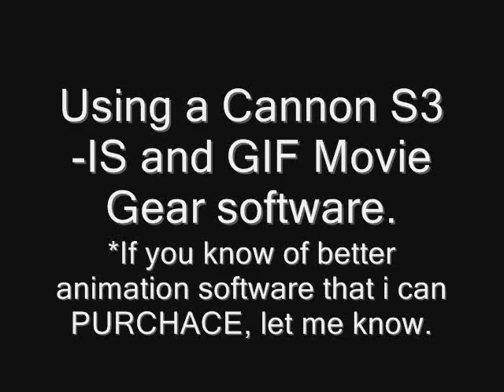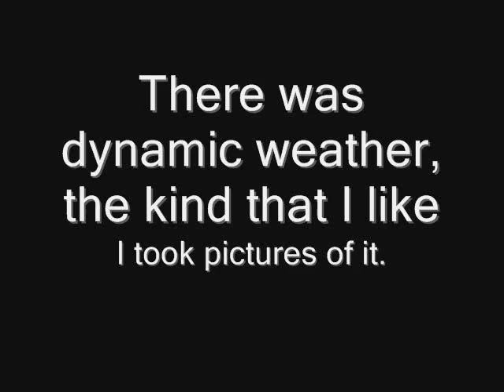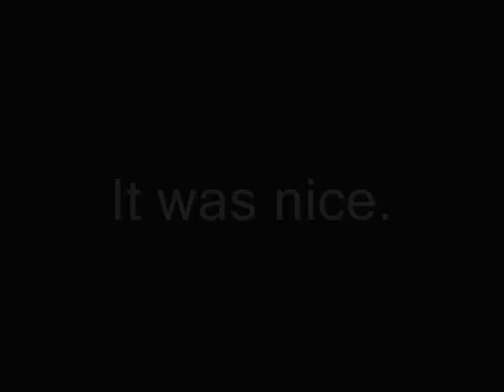Mi Trip 08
Lake Huron Caseville Michigan thumb extreme storms sunset